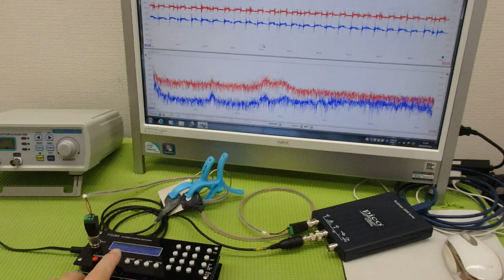メガヘルツの超音波発振制御プローブを利用した実験動画 ultrasonic-labo